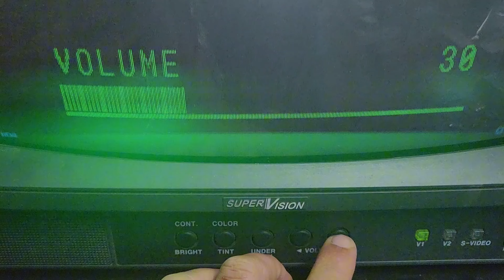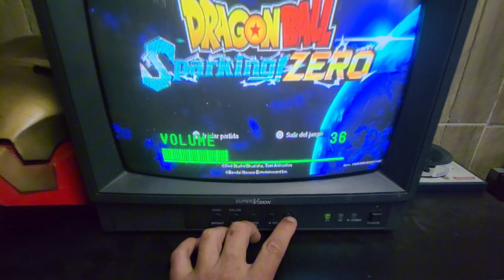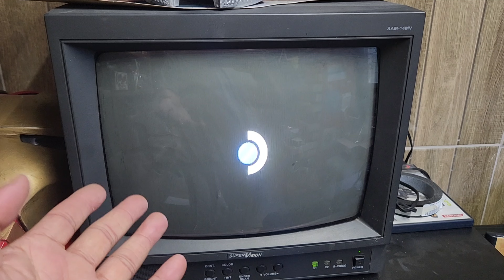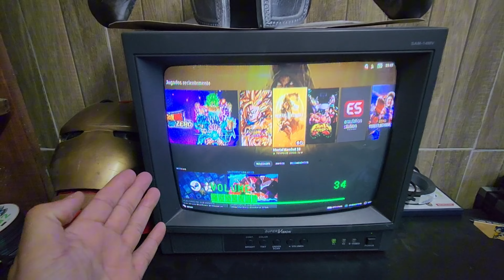Probando Dragon Ball Sparking Zero en una TV CRT ¡Con Control de PS2!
En este video, pongo a prueba Dragon Ball Sparking Zero en una auténtica TV CRT retro, llevándote a una experiencia visual inesperada. Con un toque de humor, te muestro cómo logré esta configuración única, conectando el juego de PS5 a una televisión de las de antes y jugando con un control de PS2. ¡No te pierdas este choque de épocas en la pantalla! ¡Nos vemos en el próximo video!